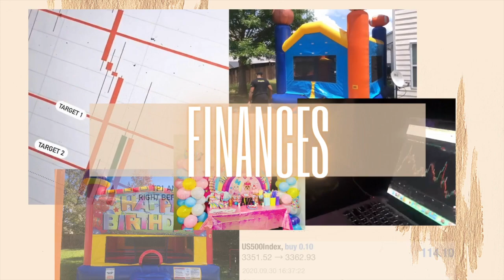FITNESS/LOCS: MY FIRST RETWIST IN OVER A YEAR ! | MEDUIM LOC STYLES | SHORT LOC STYLES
🧡 My First retwist in over year! Length check & more!

🔒LOCD: 11/10/2018